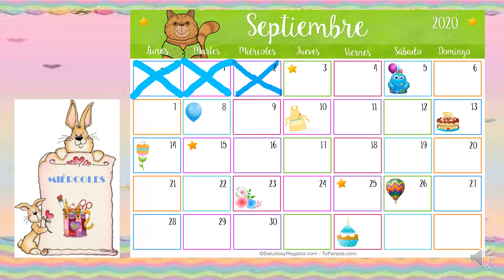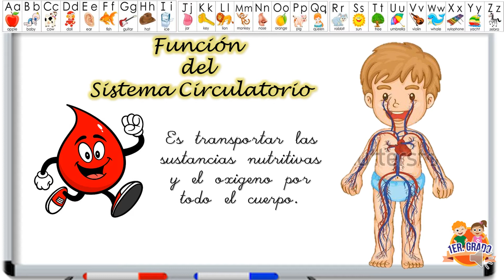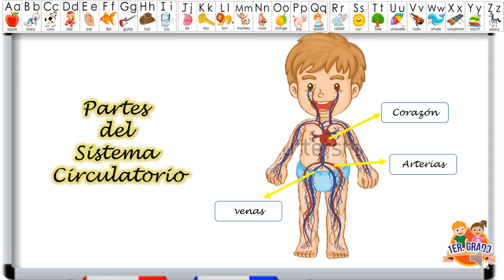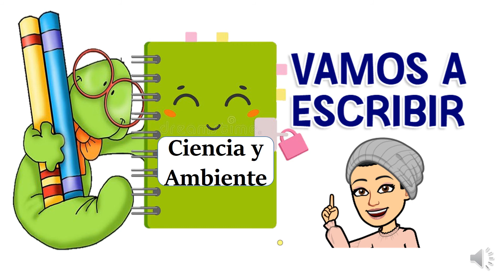Primer Grado:Sistema Circulatorio